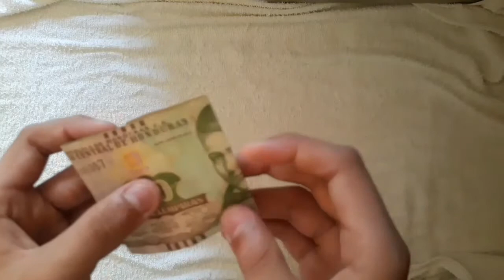Como hacer un corazón de billete facil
Hola En este video les enseño a hacer un bonito corazón con un billete para regalar.